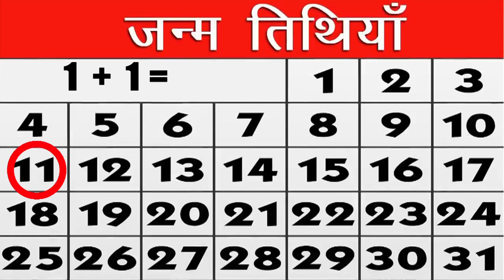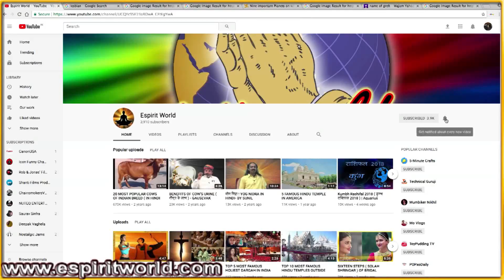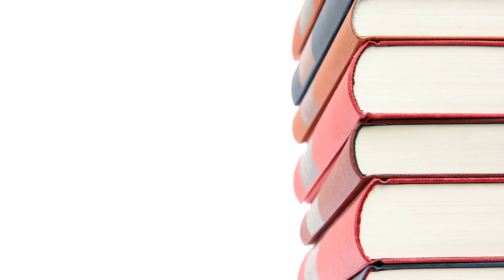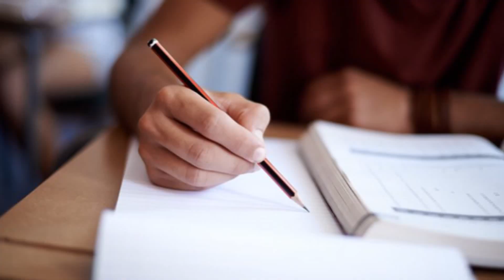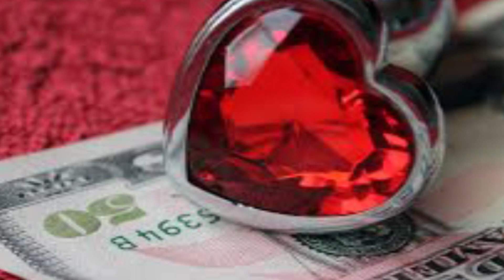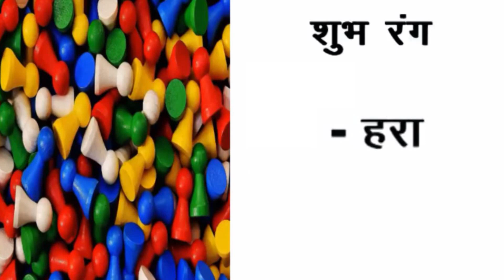Mulank 5: कहीं आपकी जन्म की तारीख 5,14, या 23 तो नहीं ? मूलांक 5 वाले लोग कैसे होते है?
Numerology | Mulank 5 | मूलांक 5 में जन्मे लोग कैसे होते है | कहीं आपकी जन्म की तारीख 5,14, या 23 तो नहीं ? जिन लोगों का जन्म किसी भी महीने की   5 , 14 या 23  तारीख को हो उसका मूलांक 5 होता है। मूलांक 5 का स्वामी बुद्ध ग्रह है जो ज्ञान और बुद्धि का प्रतीक है। मूलांक 5 वाले जातक वाकपटुता में काफी माहिर होते हैं और अपनी इसी कला के बल पर ये किसी भी व्यक्ति से पलभर में ही दोस्ती कर लेते हैं। ये लोग अपने दुश्मनों को भी मित्र बनाने की क्षमता रखते हैं और किसी से भी अपना काम निकलवा सकते हैं।
मूलांक 5 में जन्मे लोग कैसे होते है
मूलांक 5 वाले कैसे होते हैं
मूलांक 5 वाले बच्चे कैसे होते हैं
मूलांक 5 का मतलब क्या होता है
अंक ज्योतिष नंबर 5 का क्या अर्थ है
भाग्यांक 5 वाले कैसे होते हैं
5 तारीख को जन्म लेने वाले लोग कैसे होते हैं
मूलांक 5 वाली लड़की कैसी होती है
मूलांक 5 वाली महिला कैसी होती है
अंक ज्योतिष में मूलांक 5 क्या है
Numerology
moolank 5
birth dates
future telling
 moolank 5 predictions
Moolank 5 personality
number 5 destiny
number 5 numerology
numerology number 5
मूलांक 5 वाले व्यक्तियों का Nature
astrology tips and tricks
daily prediction
zodiac sign
mulank 5
personality of mulank 5 people
mulank 5 ki shadi
mulank 5
daily prediction
astrology today
todays numerology
horoscope
daily numerology
horoscope prediction
daily numerology
horoscope daily
ank jyotish
aaj ka ank
jyotish rashifal
numerology prediction
numerology prediction news in hindi
latest numerology prediction news
numerology prediction headlines
अंकज्योतिष
Mulank 5
मूलांक 5 वाले व्यक्ति
मूलांक 5 का जीवन
मूलांक 5 का भाग्योदय
मूलांक 5 का भविष्य
मूलांक 5 वाले लोग कैसे होते हैं
मूलांक 5 का करियर
mulank 5 love life
mulank 5 ka bhavishyafal
mulank 5 wale log kaise hote hai
mulank 5 career
मूलांक 5 की विशेषताएं
मूलांक 5 का वैवाहिक जीवन
मूलांक 5 के मित्र अंक
mulank 5 walo ka bhavishya
mulank 4
न्यूमरोलॉजी
Numerology
मूलांक 5
जन्म तारीख
Lucky Number
mulank 5 nature
5 mulank wale log
5 तारीख
14 तारीख
23 तारीख
mulank 5 wale log
मूलांक 5 भविष्यफल
birth date is 5
birth date 5 numerology
birth date 14 numerology
birth date 23 numerology
moolank 4
Hindi
E Spirit World
5 तारीख को जन्म लेने वाले लोग कैसे होते हैं
Numerology
moolank 5
birth dates
future telling
 moolank 5 predictions
Moolank 5 personality
number 5 destiny
number 5 numerology
numerology number 5
daily prediction
zodiac sign
mulank 5
mulank 5
daily prediction
astrology today
todays numerology
horoscope
daily numerology
horoscope prediction
daily numerology
horoscope daily
ank jyotish
aaj ka ank
jyotish rashifal
numerology prediction
numerology prediction headlines
अंकज्योतिष
Mulank 5
mulank 5 career
mulank 4
न्यूमरोलॉजी
Numerology
मूलांक 5
जन्म तारीख
Lucky Number
mulank 5 nature
5 mulank wale log
5 तारीख
14 तारीख
23 तारीख
मूलांक 5 भविष्यफल
moolank 4
Hindi
E Spirit World

SUGGESTED VIDEO

बुरी ऊर्जा को आकर्षित करती हैं आपके घर की ये वस्तुएं ||Vastu Tips for good luck ||